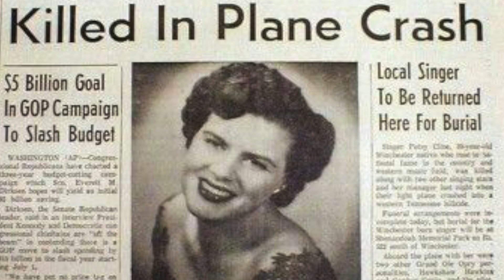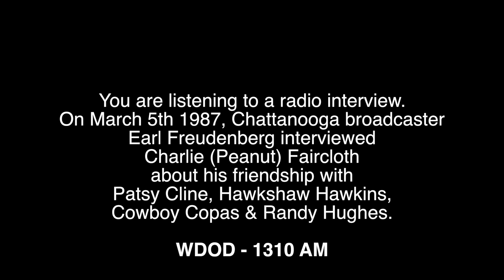Memories of Hawkshaw Hawkins, Patsy Cline & Cowboy Copas.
Earl Freudenberg chats with legendary broadcaster & performer Charlie (Peanut) Faircloth about his friendship with Cline, Hawkins & Copas. The radio interview took place on March 7th 1987 over the airwaves of WDOD-1310-AM,  24 years after the plane crash.